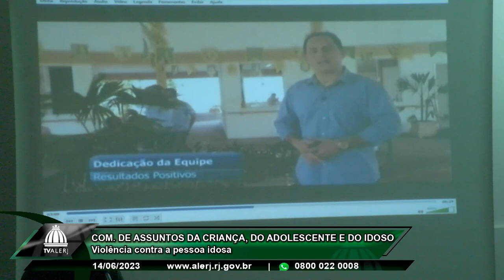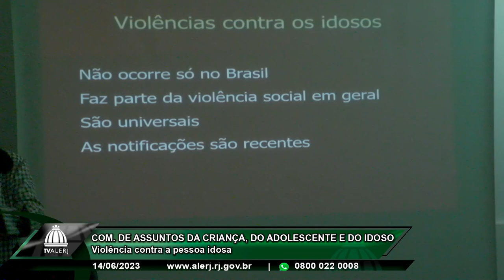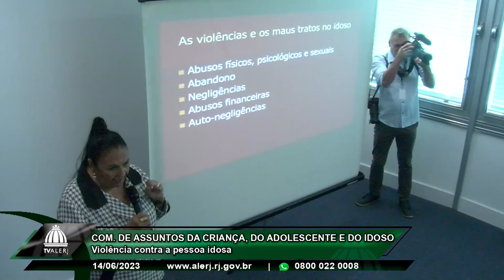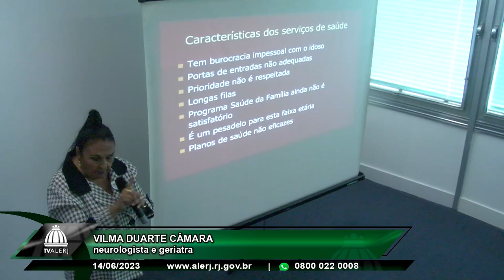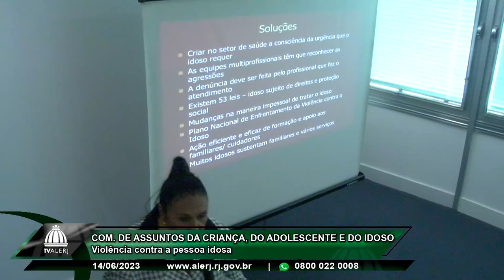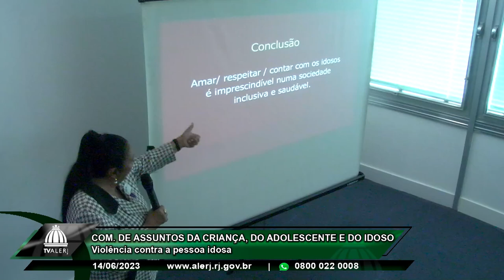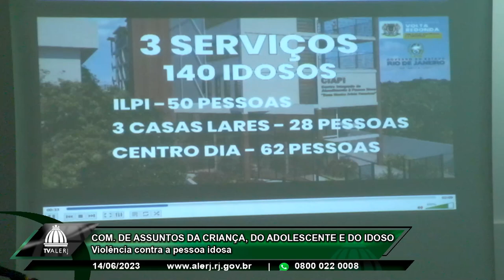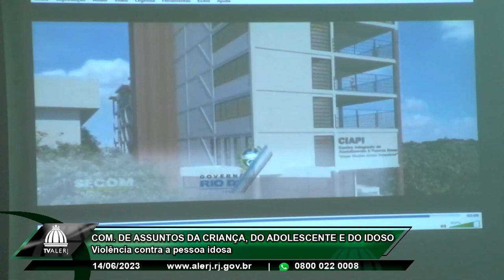Com. Criança, Adolescente e Idoso - Violência Idosos